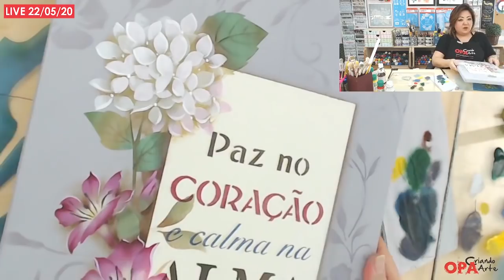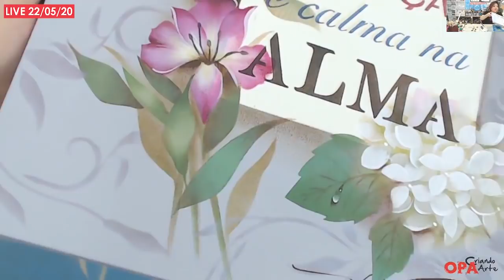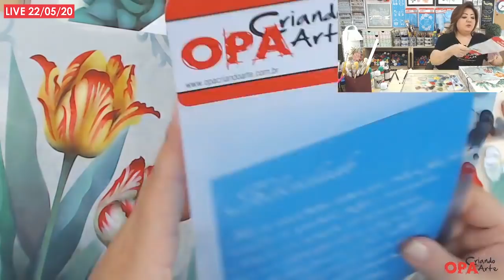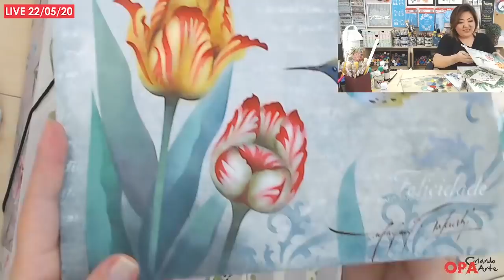Live (22/05/20) | Stencil Tulipas e Beija-Flor | Mayumi Takushi | OPA CRIANDO ARTE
Estênceis OPA
OPA 2371 - Flor Tulipa
OPA 2259 - Arabesco Folhas
OPA 1150 - Poema Felicidade
OPA 2165 - Beija-flor

Tinta PVA (Glitter)
Off White
Fendi

Tinta Acrilíca (Corfix)
Verde Esmeralda
Vermelho Tomate
Verde Pistache
Amarelo Primário
Azul Petróleo
Branco

Tinta Acrílica (Gato Preto)
Azul Marinho
Marrom Escuro
Medium Acrílico

Pincéis (Condor)
Pituás : 462-000, 4 e 6
Liner: 422-000
Chato de cerdas: 456-22
Chato sintético: 224-20
Esponja macia